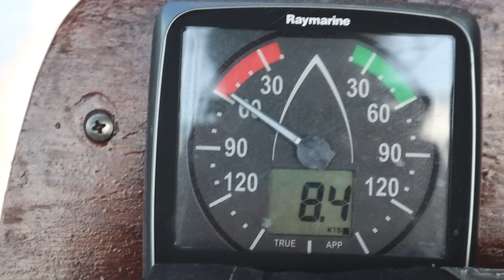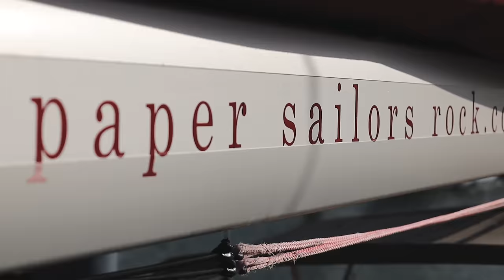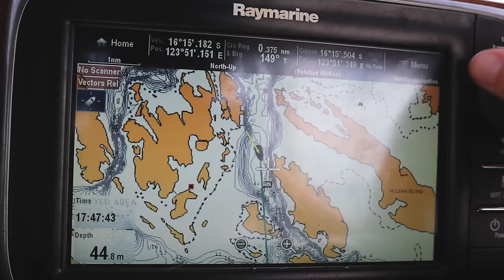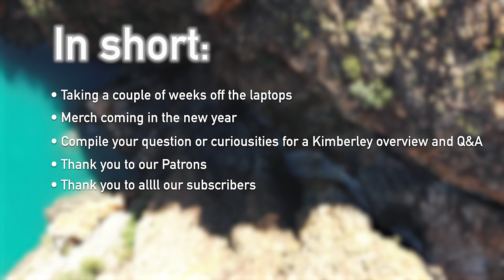LIFE IN THE WILD...But Are We Alone?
LEARN TO SAIL WITH MY MUM! Paper Sailors Rock is offering you 10% off any course, trip or gift voucher (for bookings within Dec-Jan) CHECK OUT THE (to make a booking, just call or email & make sure to mention "SLIM&SOPH")

Sailing through the Kimberley Dreamscape of wondrous mountains, waterfalls and swimming holes. Join us this week as we explore Dugong Bay. You would think we have hit the high point of the Kimberley…but as this week proves, there is something else spectacular waiting to be discovered around every corner and in every cove.

Make a one-off donation as you please if subscriptions aren't your thing. Let's keep ticking nautical miles and boat jobs off!

Chapters:
00:00 Coming up!
01:15 Sailing & GASTLY cakes...
07:39 About Soph & her sailing family
10:53 Squeezing through islands & rocks
13:59 1 bay, 3 waterfalls!
27:00 A really strange noise. ?
28:55 A real time chat/ update
34:22 In short: